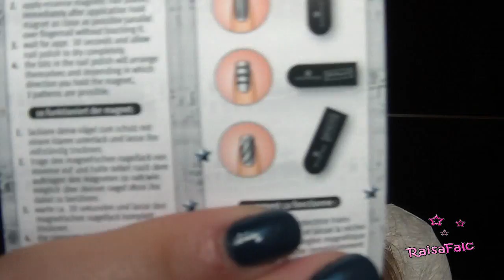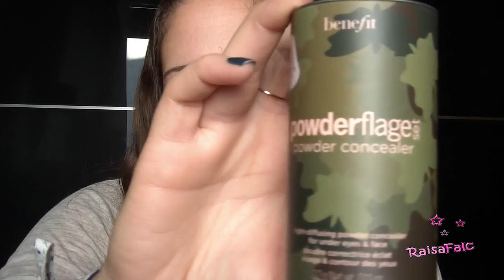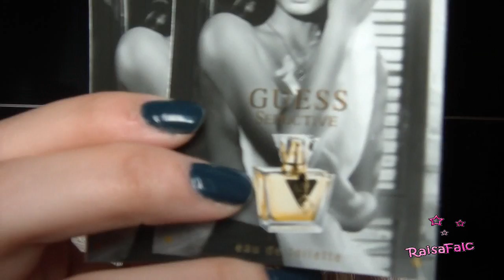Haul de Diciembre | Raisa Falcão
Enlace a BB Magic Pore Concealer:

Enlace a los labiales NYX:

Lo demás lo podréis encontrar en el Blog.